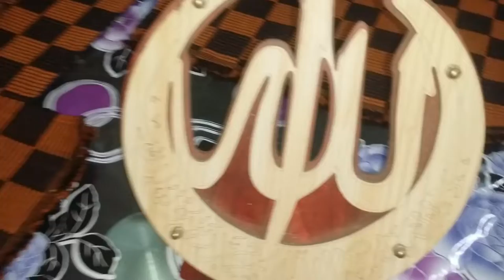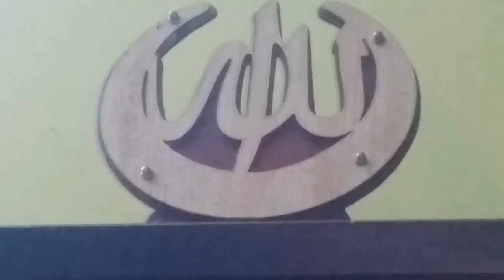অনেক স্বাদের মুঠাকাবাব তৈরী করলাম।